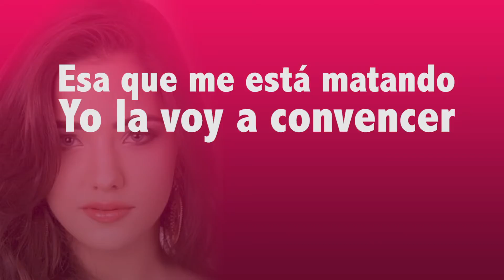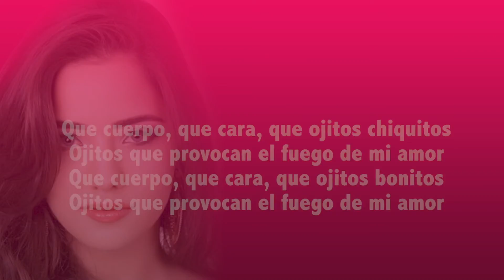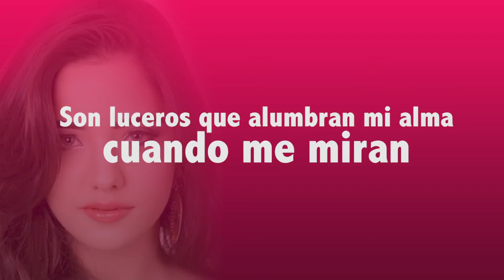Que Chulada De Mujer (Letra) - Banda San Miguel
Titulo: Que Chulada De Mujer (Letra)

ROCKOLA DEL AYER Y HOY

LAS VOCES DE MI PUEBLO